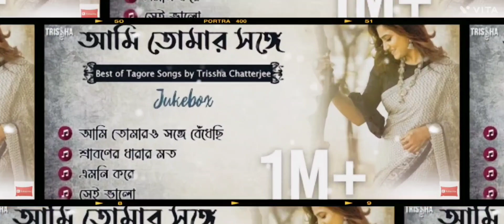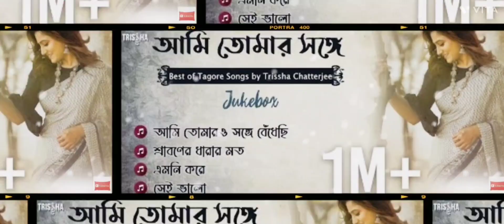Best Of Tagore Song | Rabindra Sangeet Juke Box | Bob Sn Mix